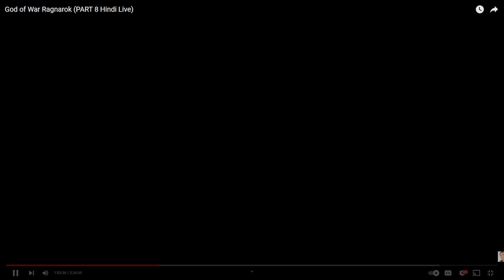Helping Freeing Second Hafgufa [The Giant Jellyfish] - Full Walkthrough ! God of War Ragnarok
Guys hello & welcome to ROYAL GAMER YouTube channel. This is a full walkthrough of a side mission (Quest) available in God of War Ragnarok called helping The Giant Jellyfish the second (Hafgufa) available in The Barrens.

Help & Free Hafgufa [The Giant Jellyfish] - Full Walkthrough ! God of War Ragnarok